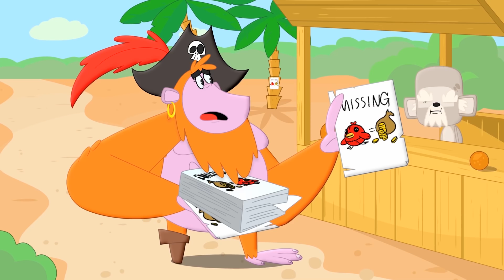★NEW★ Brum & Friends - SNOWTIME | BRUM Cartoon FULL EPISODE | Cartoon Movie | Funny Animated Cartoon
Brum is the story of a very small, very smart car, who ventures out in search of all manner of adventures. Brum loves making friends and hates to see anyone unhappy. Outgoing and personable, Brum is joined by his close friends, Eep the monkey, and Bokbok and Doodle the chickens, as he explores the world. Brum is a sensitive friend, feeling things deeply and with a strong sense of empathy. Brum & Friends is a great show that teaches kids’ simple lessons about compassion and friendship, with a lot of slapstick comedy in between.

Children find Brum relatable because he doesn’t always pick up on complex ideas and gets confused and frightened easily. Brum always stands up for his friends, even when he’s scared. Brum shows true bravery when someone else is in need. Brum was originally a classic live action children’s show popular in the UK in the early 1990s. Since then, WildBrain has reinvented the show for digital platforms, to produce a colorful, accessible cartoon that children globally will enjoy.

BockBock
BockBock is a total diva. Her popularity is very important to her. She does not like to be disrespected
and has a thin skin towards perceived injustices.  She’s a natural leader and tends to act as the
“mother” of the group. She does not particularly like to be touched, or to show physical affection. She
has little patience, and often finds herself exasperated with her little brother, Doodle.

Doodle
Chickens are not the smartest species in general, but Doodle is a special kind of stupid. He rarely
understands even the most simple of concepts, and has next to no impulse control, but he makes up
for it with his sweet and charming personality. Doodle is a gentle soul and becomes upset at even the
idea of anyone being hurt. He looks up to his big sister, BockBock and wants to be just like her. He
has a tendency to imitate her, which drives her crazy.

Captain Hoot
Captain Hoot is driven by one thing and one thing only: treasure. An avid collector of rare items and
anything golden, nothing matches his obsession with finding the world’s rarities. Because of this, he
might be lacking in common sense. He is large, boisterous, and craves the spotlight. His is a morality
tale: greed gets you nowhere.

Eep
A mischievous, brilliant, explorative monkey who knows how to get out of trouble as easily as she
knows how to get into it. An inventor type, it is often her inventions going awry that cause problems.
She's brimming with confidence and often comes off as self important. She can sometimes be found in
her garage, tinkering away. Always eager to show off her genius, she tends to make Brum the subject
of her various experiments. Though she is fairly young, she tends to act much older than her age with
a cynicism that comes from being a genius ahead of her time.

Wesley
When you think of ‘up to no good’ think Wesley. With his band of snakes, Wesley does whatever it
takes to get what he wants

Commander Blorp
The sweet hearted Blorp uses his space age technology to help Brum and the gang however he can!

Shadow
A rough and tough mean spirited car that doesn’t take too kindly to Brum and pals

Hedgehog
Little Hedgehog is the sweet little guy who shows everyone size doesn’t matter!